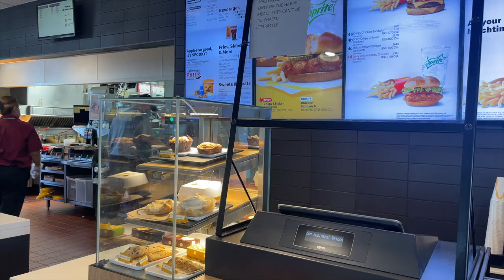McDonald's NEW Halloween Happy Meal + Petunia Pickle Bottom Unboxing: Toddler Mom Day In The Life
Hello Everyone! If you haven't already got your McDonald's Happy Meal Halloween Bucket we suggest you do so! They are so fun and the cutest little keepsake for Halloween 2022! Nathan and I enjoyed our happy meal together and also opened up our new Petunia Pickle Bottom Diaper Bag, which was love at first sight! Can't wait to show you guys how we like it.